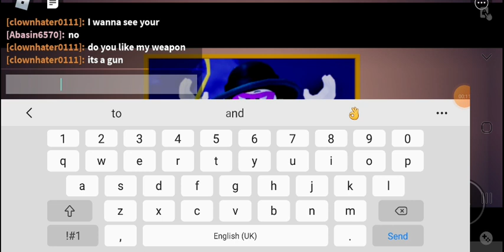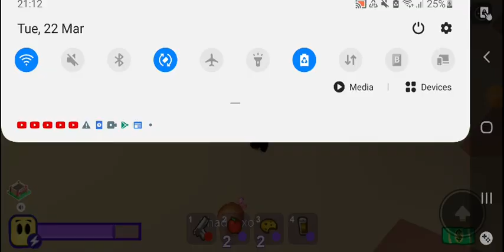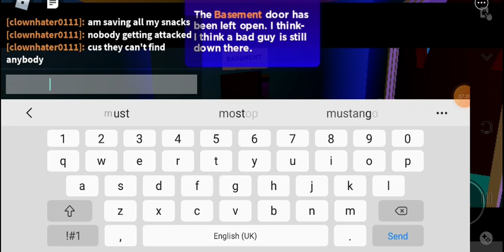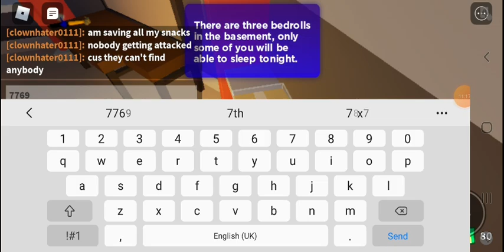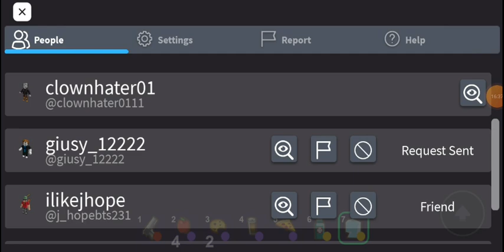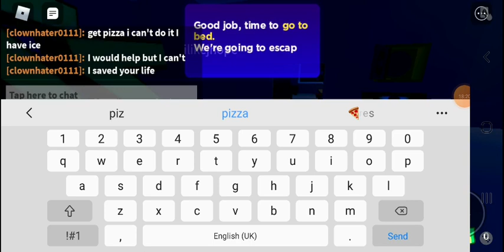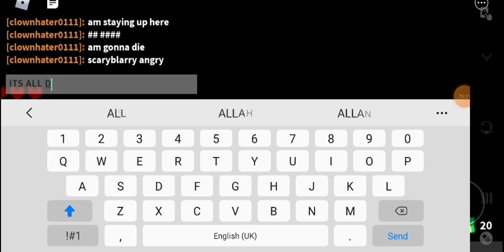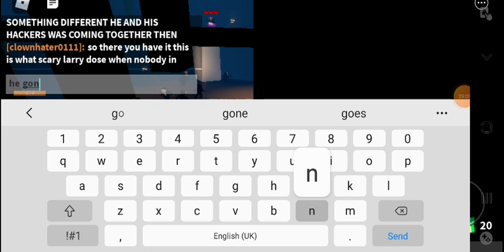what the game dose when nobody is inside it